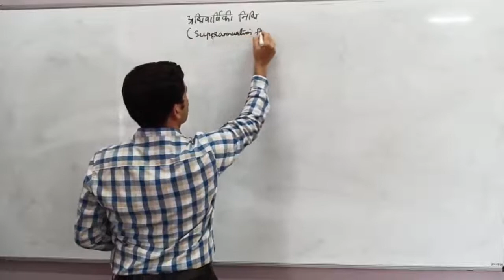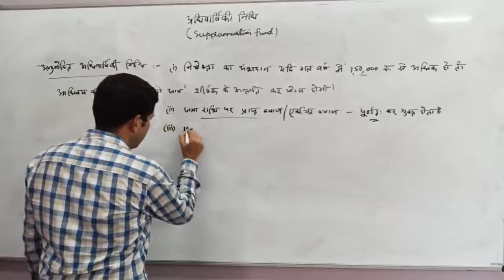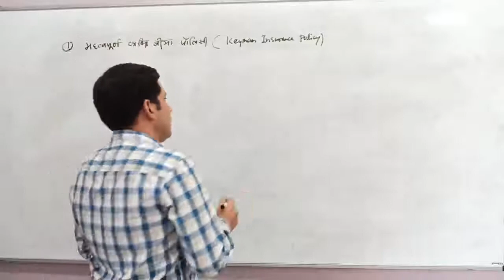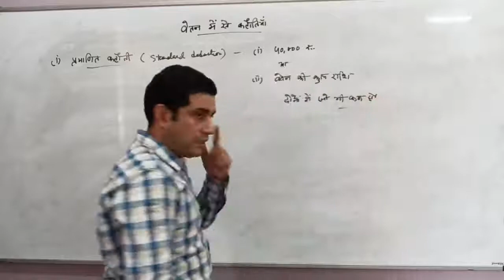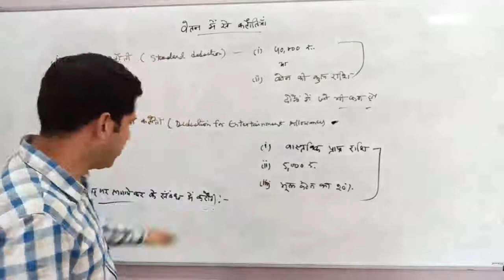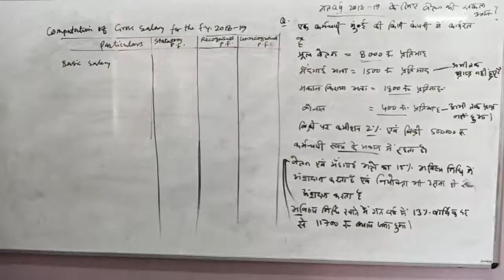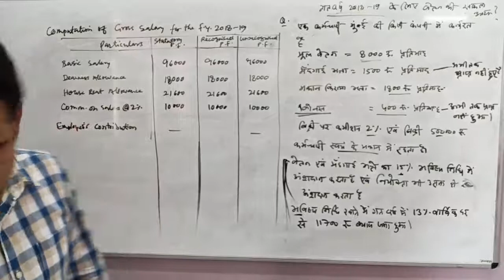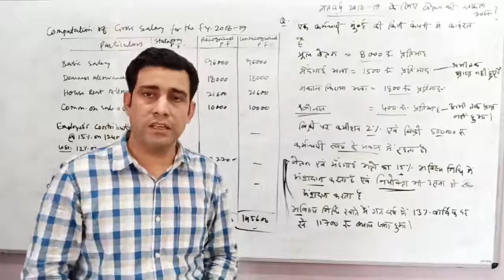Income From Salaries (Superannuation Fund, Deductions From Salary, P.F.) By Gaurav Joshi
Qualification: MSc. MPhil, Ph.D Chemistry
Experience: Teaching and Research-16 Years
Course: Science, Arts and Commerce